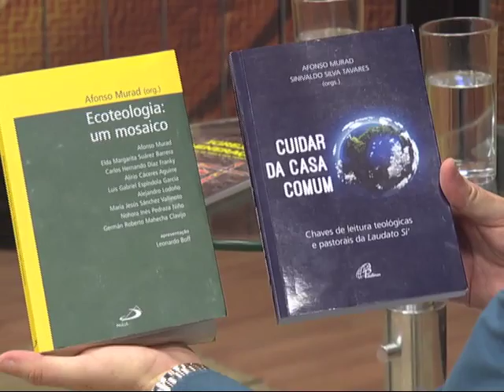Religare - Afonso Murad - Bloco 02